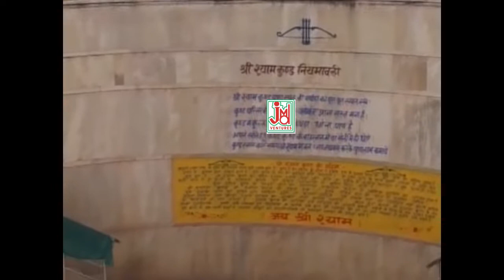Shree Shyam Salone Ka || Naveen Sharma || JMD Venture || Latest New Shyam Bhajan 2021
Video Credits
Title :Shree Shyam Salone Ka
Artist :Naveen Sharma
Singer -Naveen Sharma

http://
http://